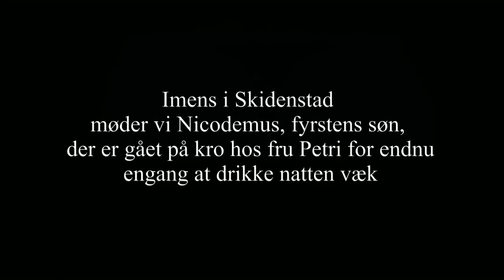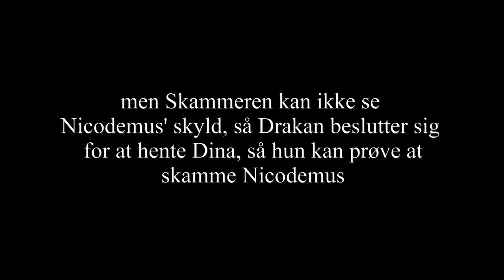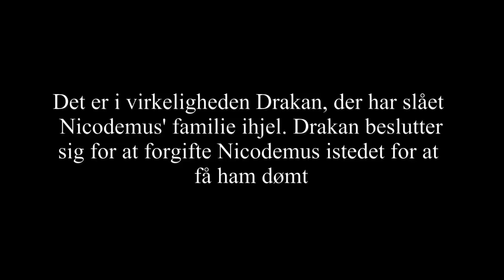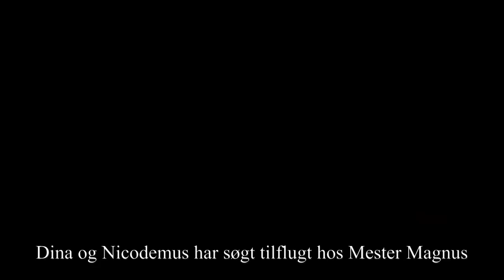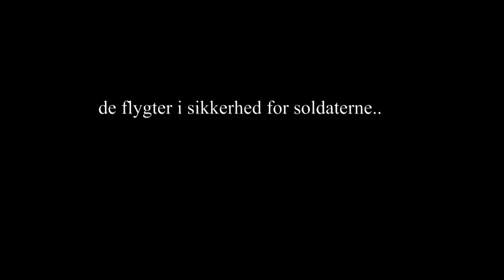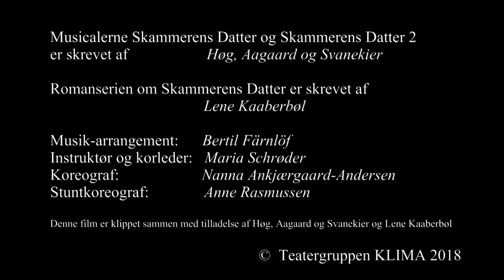Skammerens Datter 1 - sammendrag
Teatergruppen KLIMA opførte i 2017 musicalen "Skammerens Datter" af Høg, Aagaard og Svanekier efter roman af Lene Kaaberbøl.
I 2018 opfører de musicalen "Skammerens Datter 2 - Det endelige opgør", der runder Lene Kaaberbøls romanserie om Skammerens Børn af. Igen en musical af Høg, Aagaard og Svanekier.
Denne video er et sammendrag af "Skammerens Datter". Opført i Baltoppen LIVE september og oktober 2017.

Historie: Lene Kaaberbøl
Musical af Høg, Aagaard og Svanekier
Musikarrangementer: Bertil Färnlöf
Instruktør og korleder: Maria Schrøder
Koreograf: Nanna Ankjærgaard- Andersen
Stuntkoreograf: Anne Rasmussen

Teatergruppen KLIMA 2017